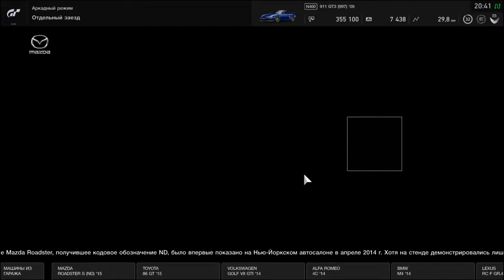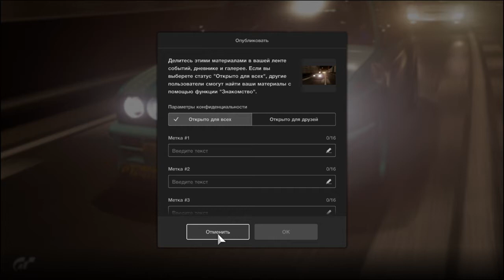Gran Turismo™SPORT лучшая гонка стала ещё лучше